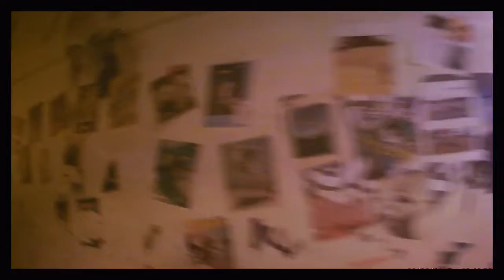Skate session by R5